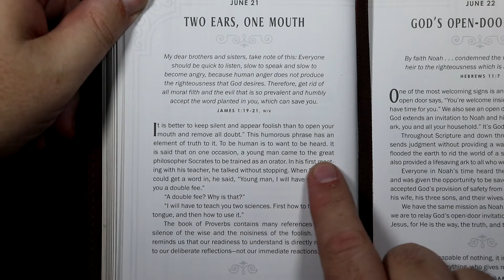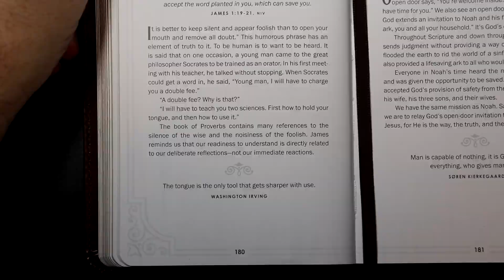Walking With God - June 21st - Two Ears, One Mouth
Walking With God devotional for June 21st.